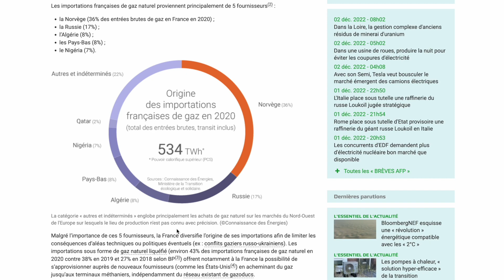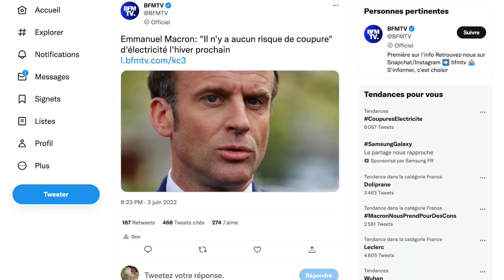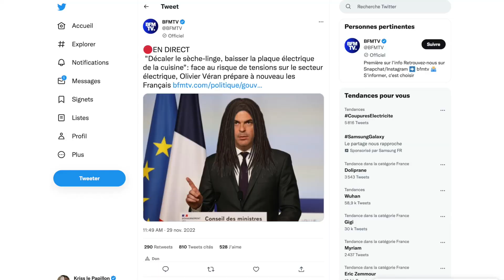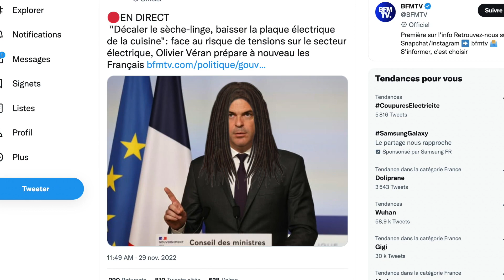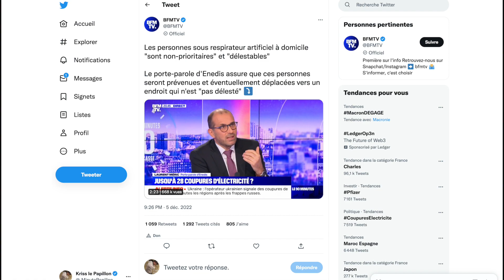Col Roulé VS Coupure d'électricité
Malheureusement, le col roulé de Bruno Le Maire ne va peut-être pas nous sauver, c'est pour ça que je vous propose encore mieux !
Warning : Faire des dreads tout seul = résultat dégueulasse ^^… bisous !

Vous pouvez me soutenir sur Tipeee, (m'aider à continuer mes vidéos et même participer à l'essor de ma chaîne)

Nouveau, vous pouvez me soutenir sans contrepartie financière en allant voir de votre plein gré une publicité de 30 secondes (sans forcement la regarder ^^) et je toucherai en contrepartie un petit pécule (mot marrant^^)

Si vous voulez être sûr de pas rater une publication, voir même de voir des bonus non répertorié, je vous propose de me suivre "@krisspapillon" par le biais de l'application "impact MSG" (application éthique, sans pub, sans conservation de données…)